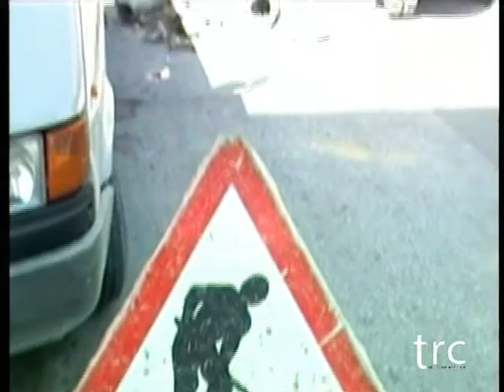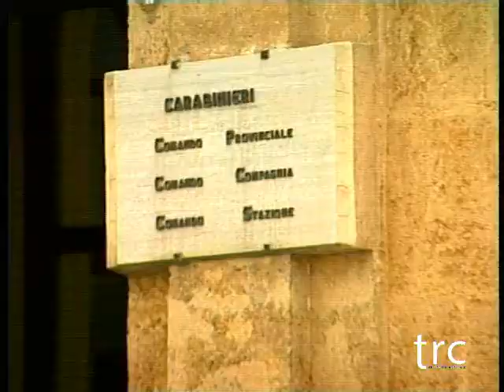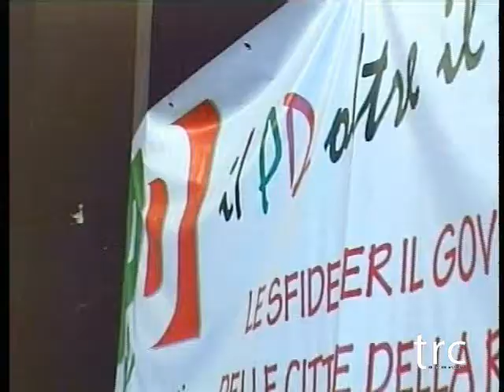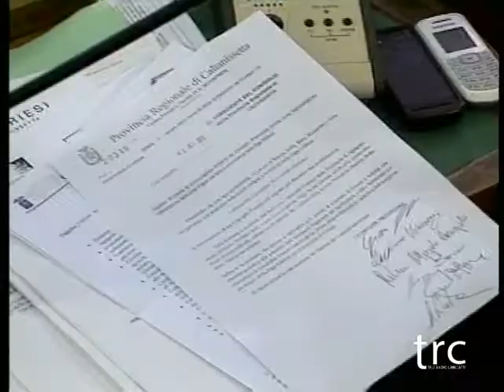TRC NOTIZIE del 12 09 2012